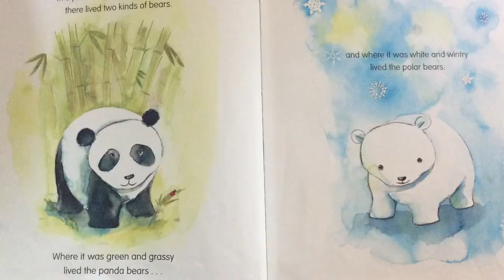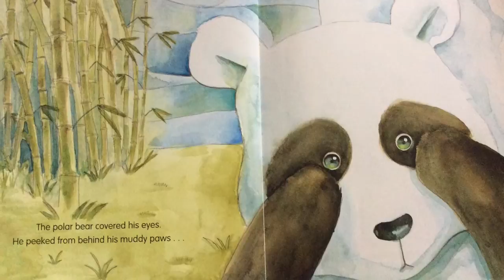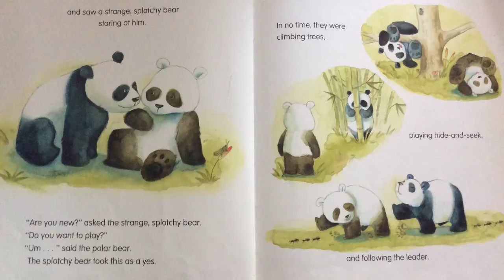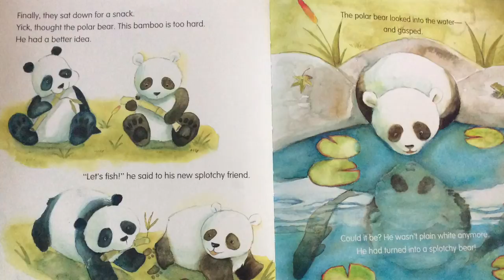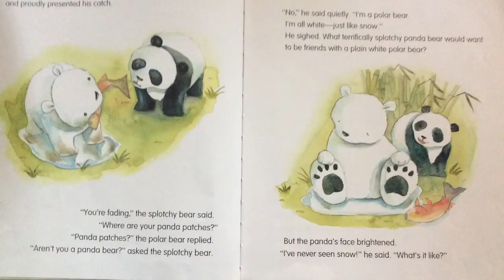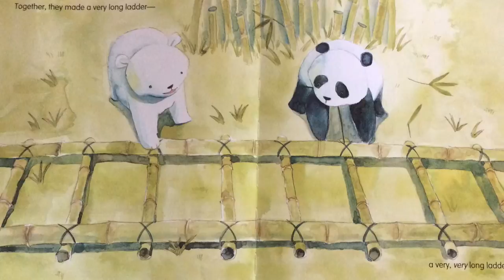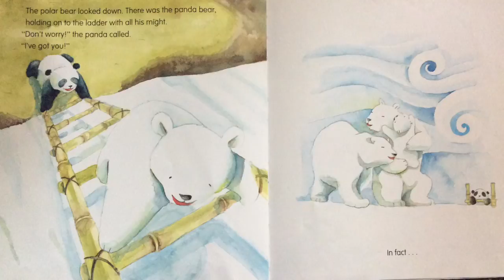Panda and Polar Bear (read aloud)